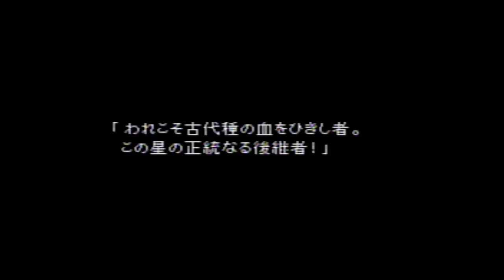『ファイナルファンタジー７=インターナショナル版=』＃１０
◎セリフの読み上げはしてますが、漢字やら英語がとても苦手です。
　読み間違えたり、噛んだりしてますが、気にして上げないでください。

◎動画は、生放送での公録となっておりますので
　時々コメントレスを読み上げてる時もあると思いますが。

◎バトルシーンは基本カットしております。
　ボス戦・重要バトル・その他通常で何かあったバトルは動画に反映。

動画のペースは
なるべく早めに編集予定ですが
最低でも週１とかのペースになる場合もございます。

よかったら登録してね

こちらの動画は、ストーリーや攻略など《ネタバレ》が含まれる動画となっております。ご理解の上ご視聴くださいませ。